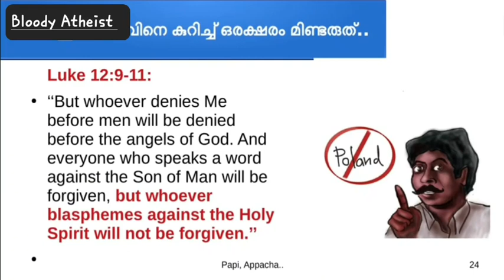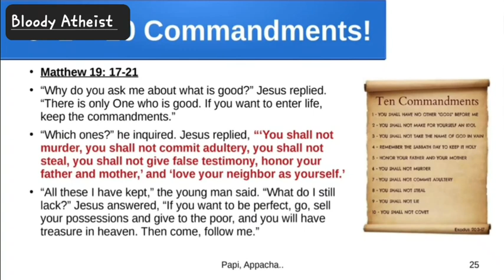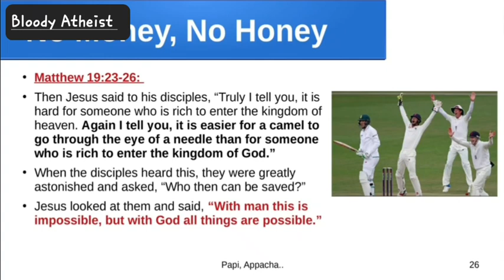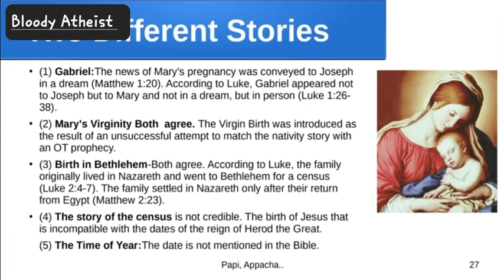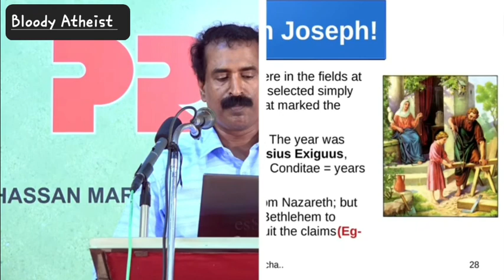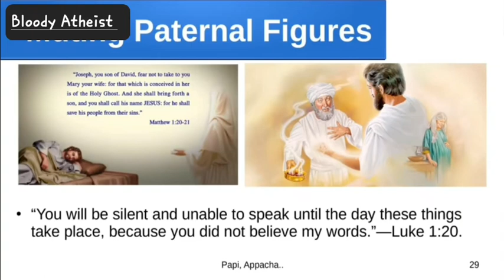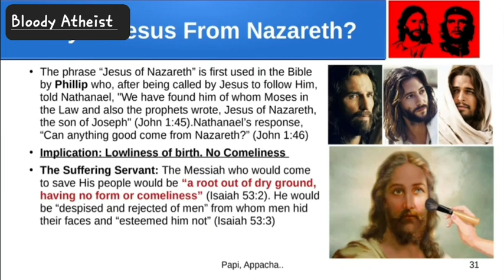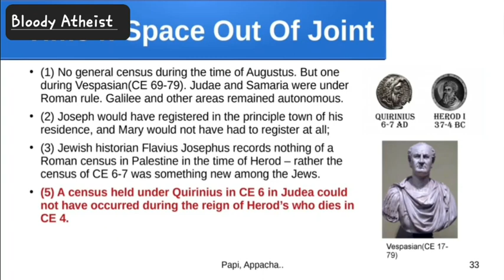പാപി അപ്പച്ചാ - ബൈബിൾ വിശേഷങ്ങൾ 🤣 Ravichandran c